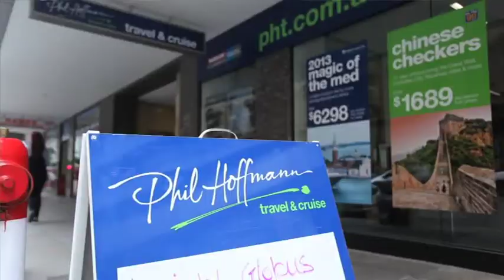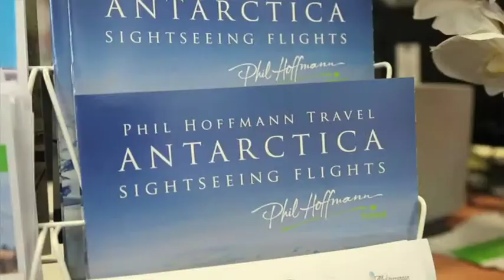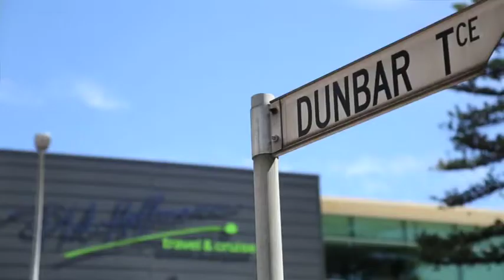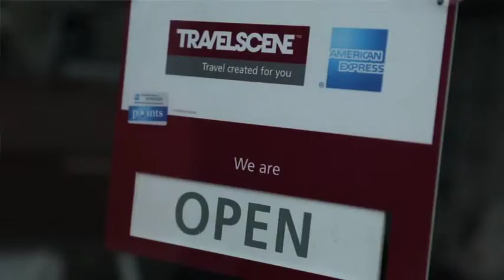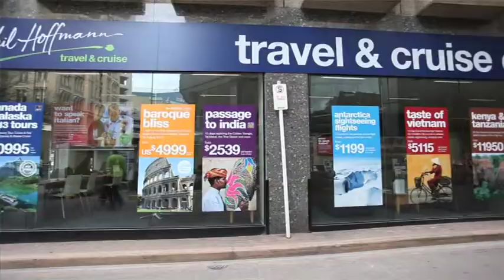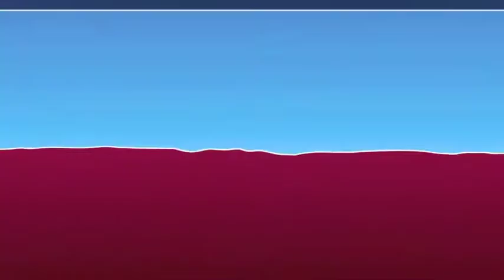Phil Hoffmann Travel & Travelscene - Member Success Story